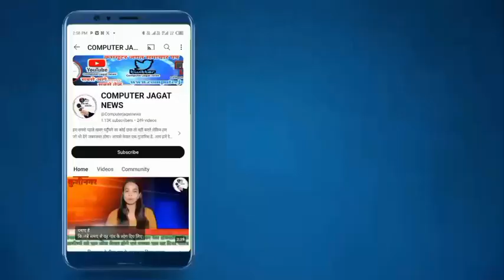Rajghat Live : PM Modi हुए भावुक | Tribute | Mahatma Gandhi Punyatithi